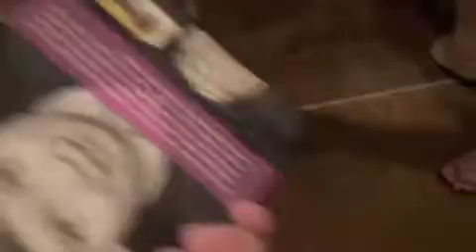Robo-Human's Revenge part 2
Enjoy or die